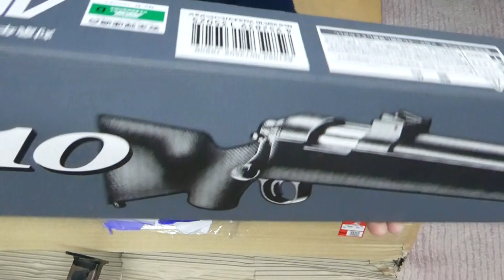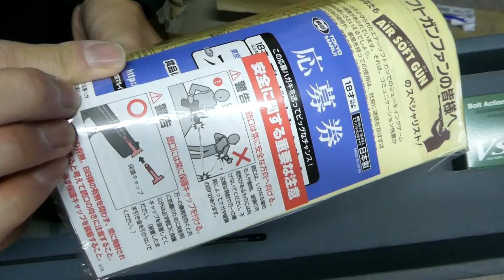東京マルイ VSR-10 開封動画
東京マルイ　VSR-10　開封動画を撮りました。2019年大晦日に届いたVSR-10です。
アマで14300円。
寒い所で撮っているため、銃本体を持つと、手の跡が付きます。
意外と大きな箱でした。試射の様子もアップしたいと思います。